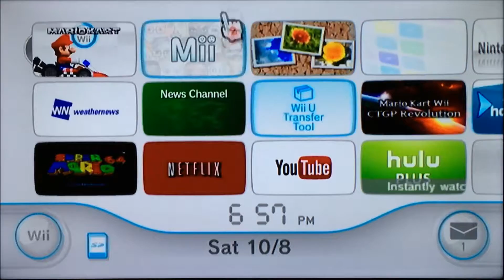The News Channel (1080p) l (I Swear it's not what you think it is..)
We're starting an LP on the News Channel. Nothing else needs to be said.